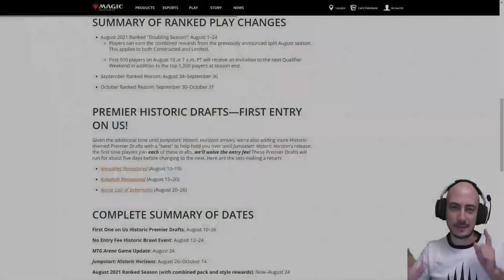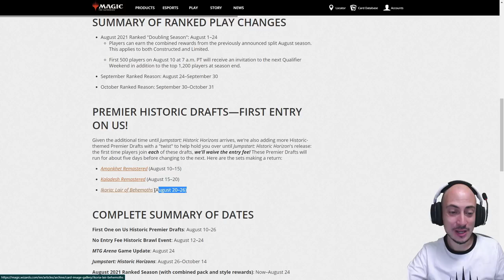🙌Dinero gratis🙌Guía y partidas Draft. Amonkhet Remasterizado